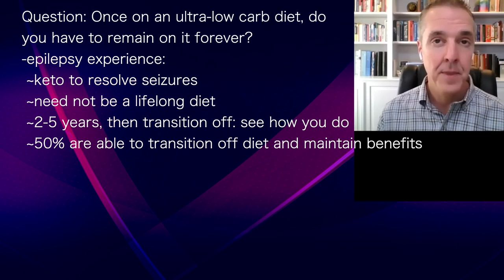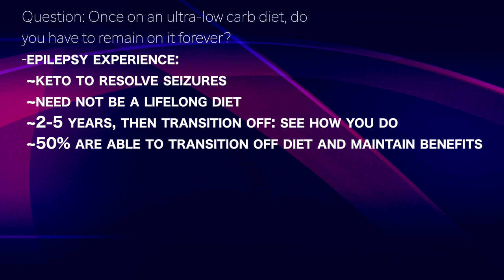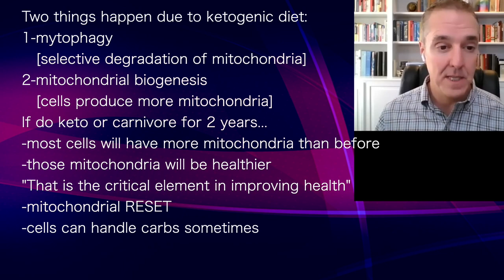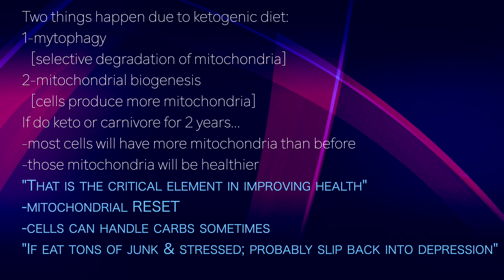CHRIS PALMER 6 | 2 years keto or carnivore: MITOCHONDRIAL RESET! cells stronger; mental illness GONE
presents episode 624 | Dr Chris Palmer
Sarah Kleiner Wellness podcast

Question: Once on an ultra-low carb diet, do
you have to remain on it forever?
-epilepsy experience:
 ~keto to resolve seizures
 ~need not be a lifelong diet
 ~2-5 years, then transition off: see how you do
 ~50% are able to transition off diet and maintain benefits

Two things happen due to ketogenic diet:
1-mytophogy
   [selective degradation of mitochondria]
2-mitochondrial biogenesis
   [cells produce more mitochondria]
If do keto or carnivore for 2 years...
-most cells will have more mitochondria than before
-those mitochondria will be healthier
"That is the critical element in improving health"
-mitochondrial RESET
-cells can handle carbs sometimes
"If eat tons of junk & stressed; probably slip back into depression"

I have met some people who are not able to
stop the low carb diet...
-whenever they try to stop, their symptoms
 come back
-they may need to be keto or carnivore for life